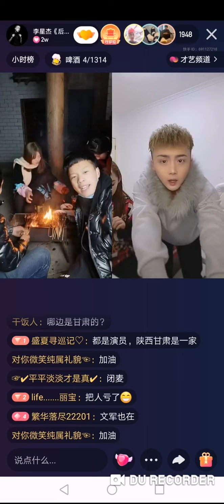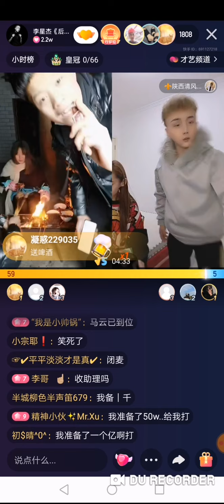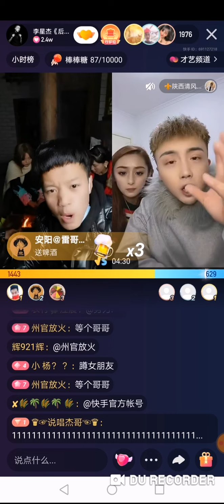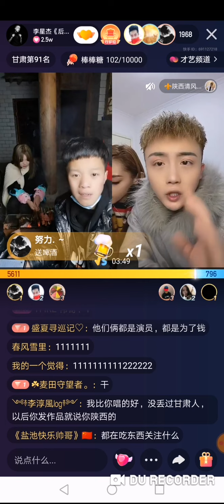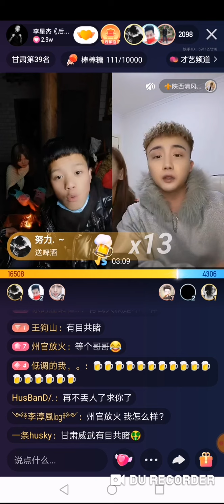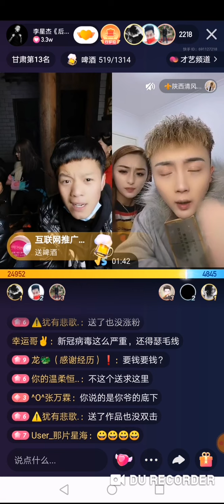[李星杰] 甘肅隴南小伙 懟 陝西清風，你買的起紅旗嗎？